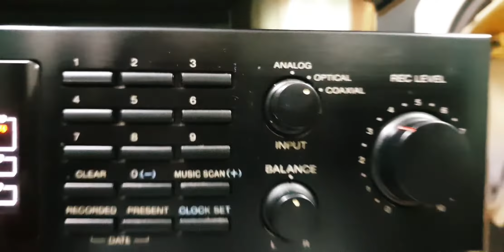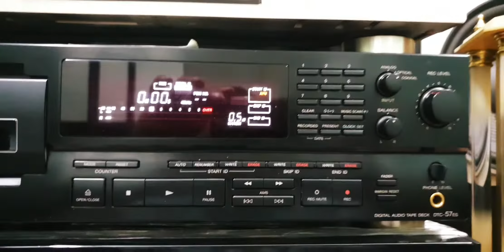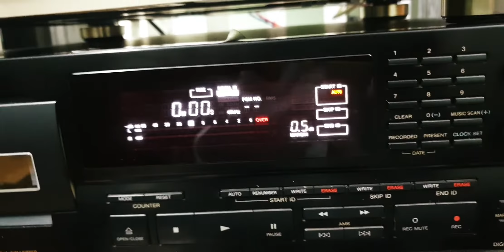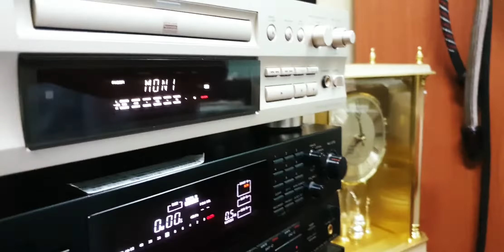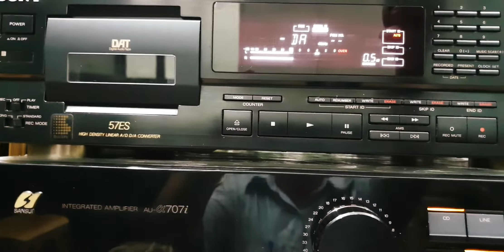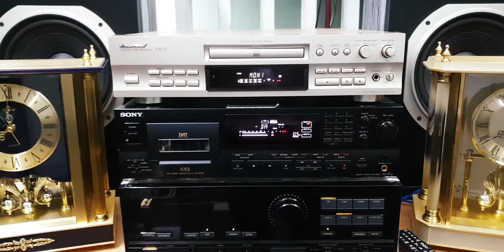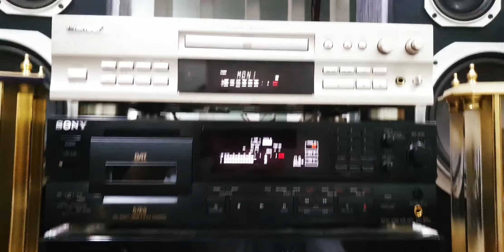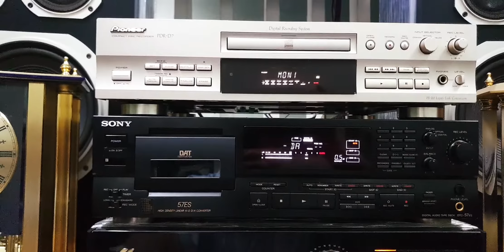Đã bán! Pioneer PDR-D7, Sony 57ES chỉ giải mã (0907406222)